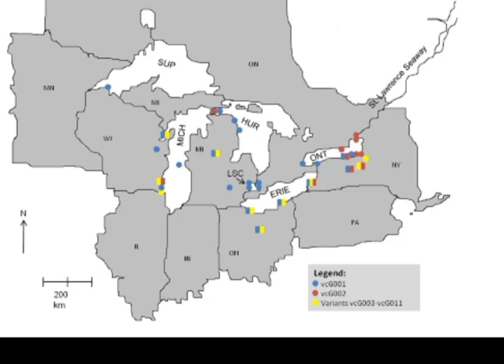Viral Hemorrhagic Septicemia Virus (VHSV)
MAISRC researcher Nick discusses his research on fish diseases and aquatic ecosystems, especially Viral Hemorrhagic Septicemia Virus (VHSV).